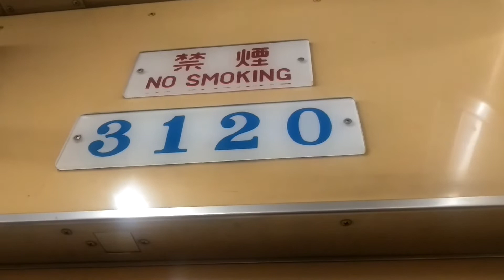2022年2月28日まで廃車される編成ですね。名古屋市営地下鉄鶴舞線3000形3120編成名鉄豊田線直通豊田市行き川名駅からいりなか駅走行中ですね。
今2記号ですね。11時ぐらい団体ですね。明日9記号か12記号ですね。